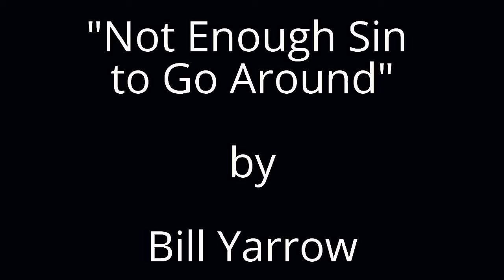Video Remix of "Not Enough Sin to Go Around," a poem by Bill Yarrow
Music and reading by Ray Fahrner.
Video by Bill Yarrow.

NOT ENOUGH SIN TO GO AROUND

                                                                    for Ray

Inevitability: it's what's for dinner.
Step lively through the arrogance
of landscape, step decisively across
the minefield of joy. Tread independently
the airport road. Treat your neurons

with respect. Do I have a second?
It takes only one grain of sand
to sabotage the aperture, to desolate
a lens. Place your glasses in a vial
of acid. The frames dissolve apace.

When information fails, there
is always information theory.

When the future falters, there
is always the redacted past.

This poem appears in Pointed Sentences (BlazeVOX 2012)